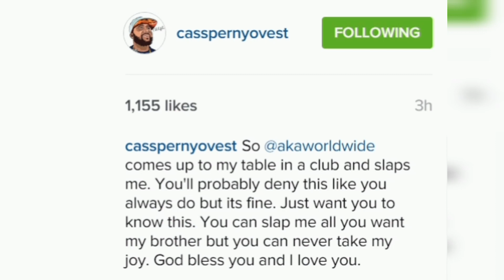Cassper Nyovest Speak On Being Slapped By AKA & 'Composure' Diss Track Giving Him Anxiety